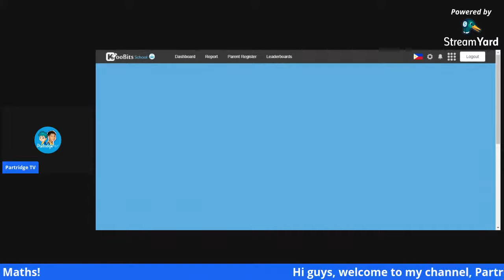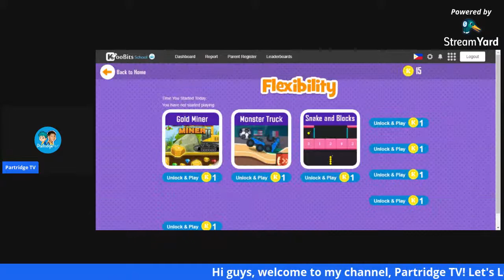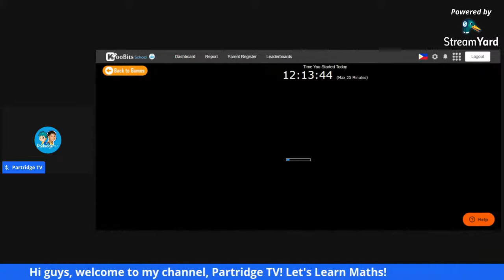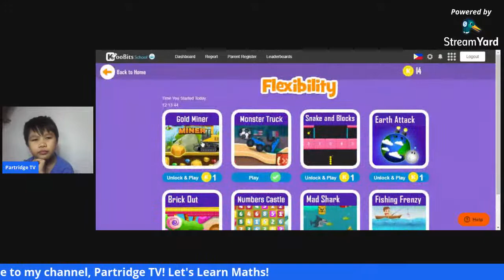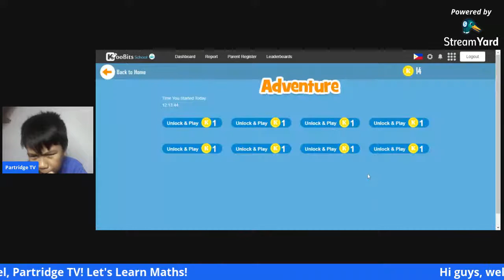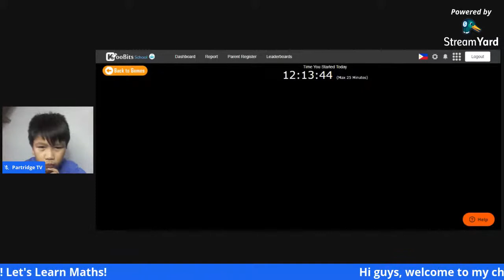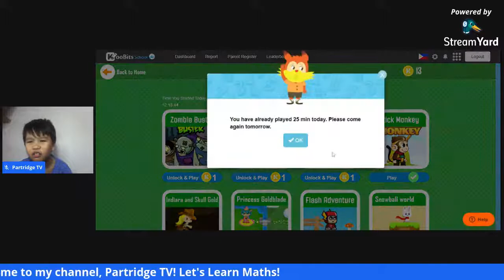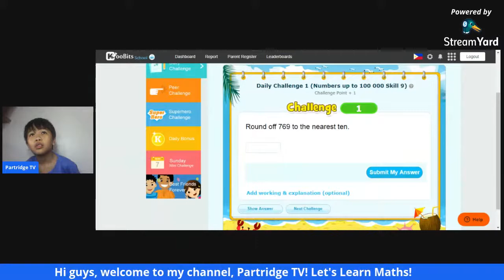Koobits Game - Monster Truck and Stick Monkey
It's a silent game = p